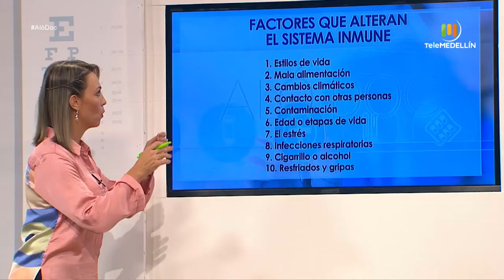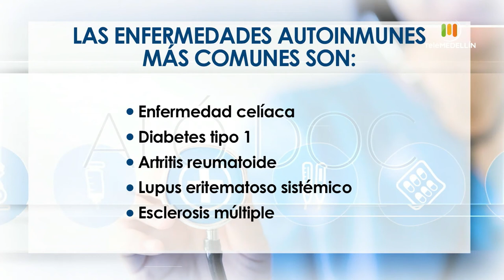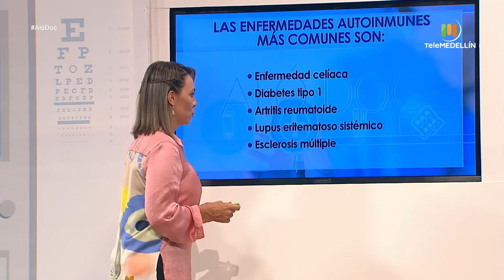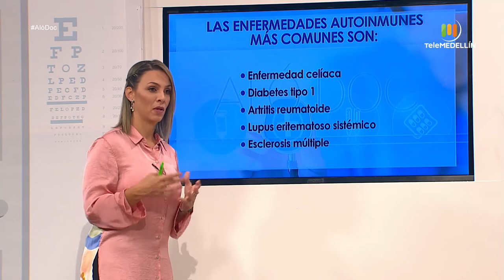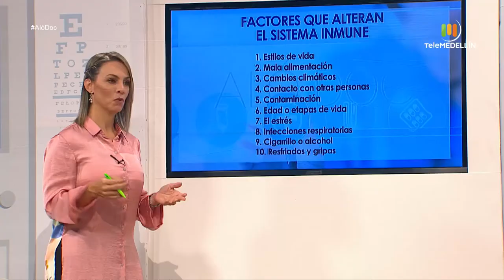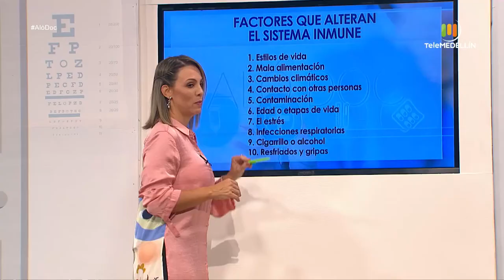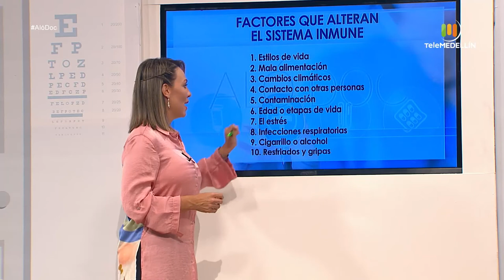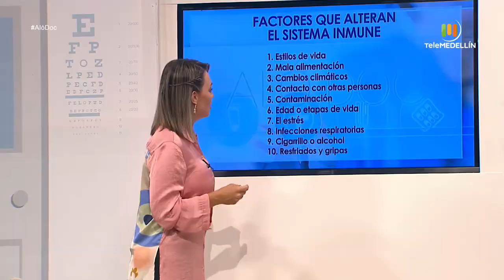SISTEMA INMUNOLÓGICO [Aló, Doc] Telemedellín